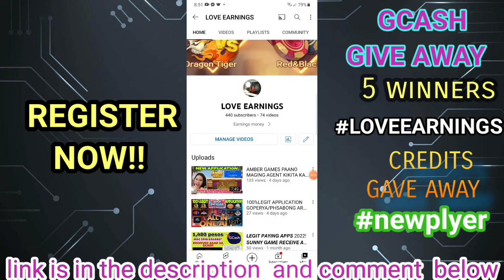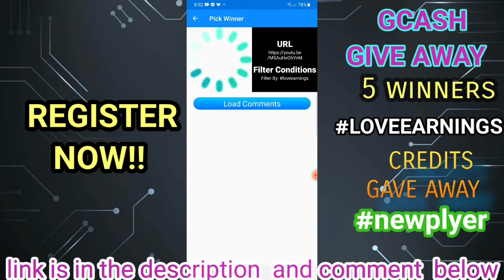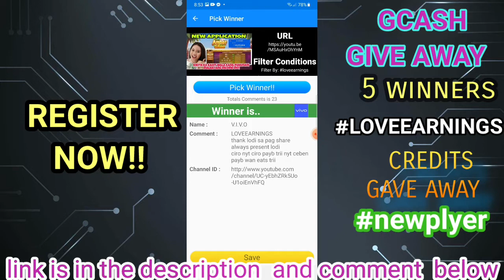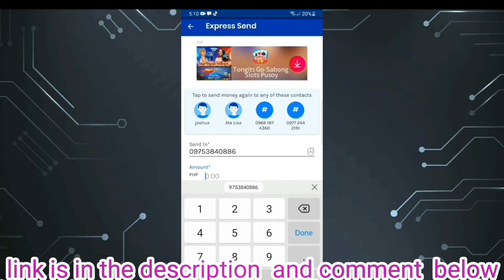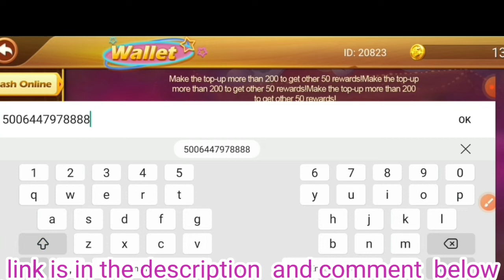TRENDING APPLICATIONS AMBER GAME MAG DOWNLOAD NA! MAG CASH IN AT MANALO NA!!!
**NEW APPLICATION AMBER GAMES**

**PLEASE INPUT A SUPERIO CODE:
20823
20823

**top legit earnings applications using gcash apps with ios or Android ***

youtube for online gaming
youtube tips kung paano mag ka earn
youtube giving gcash give away
youtube paano mag cash in and cash out

PLEASE COMMENT LOVEEARNINGS PARA MAKA SALI SA PAPA GIVE AWAY.MGA LODSSS

this vlog it to show how  I earn money.
this apps is only for vlog it for you to see how to earn money ang legit paying apps.